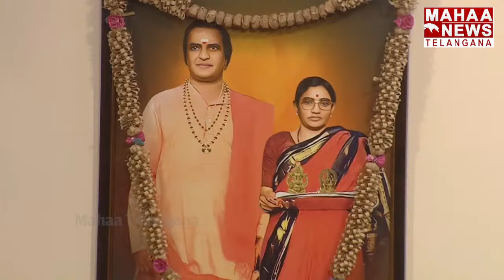ఈరోజు నేను ముఖ్యమంత్రిగా ఉన్నాను అంటే వాళ్ల వాళ్లనే | CM Revanth Reddy | Mahaa Telangana